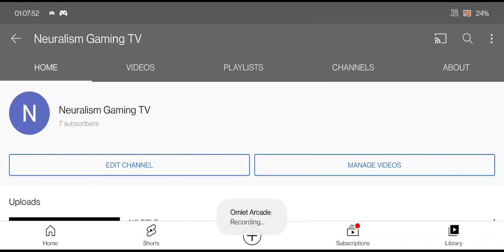Northeast Across Europe Part 6 Microsoft Flight Simulator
Low Altitude Exploration All Across The Globe, High Altitude Cloud Formations, Weather, Storms, Idle 3rd Person Scenery watching, Uncut Recording, Beautiful Virtual Discovery Fly-by Fly by Of The Earth, Unusual Oddly Mapped Places.